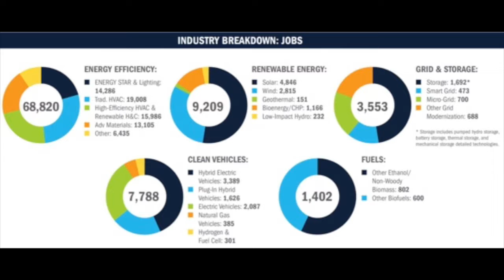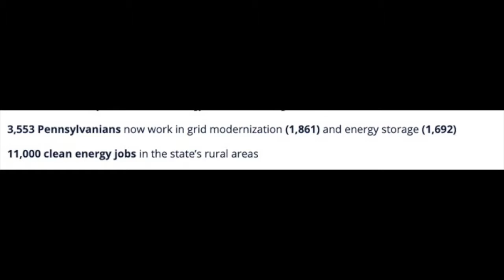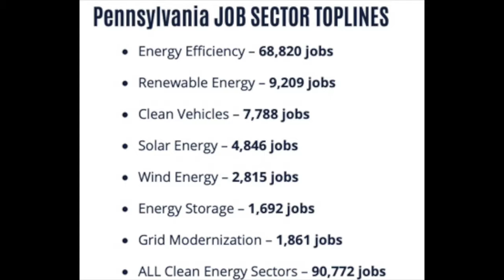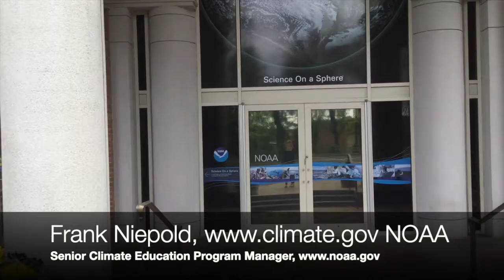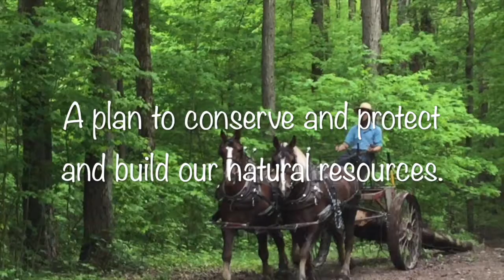Harrisburg Climate Lobby Day Erie Climate Coalition Representatives Harkins, Laughlin, Bizzarro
PennEnvironment's Harrisburg Climate Lobby Day.

This video is the Meeting Montage with Erie's Climate Lobby Day Climate Coalition. The video I produced is a montage of our meetings in Harrisburg pressing the urgency of 100% renewables by 2050.

With emphasis on climate education, including our United States NOAA.gov with Frank Niepold, Climate Education Coordinator/Senior Climate Education Program Manager and, the links to the video development content of Ned Gardiner A conclusion includes Frank Niepold speaking to the importance of climate education, and international Climate Change ed sites.

Climate Change "Cost", is communities and economies "Lost".

We are thankful for all Representatives and staff who met with us at the Capitol.

I urge you to share this important video for the climate education links within. Diane Christin

Diane Christin Zenchenko-Esser 2019